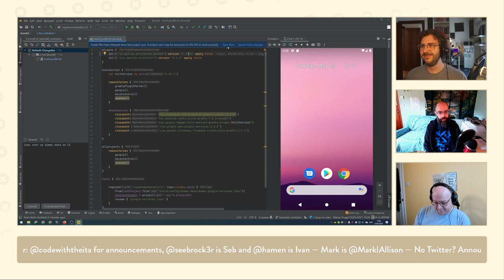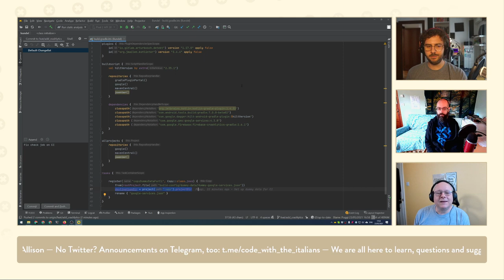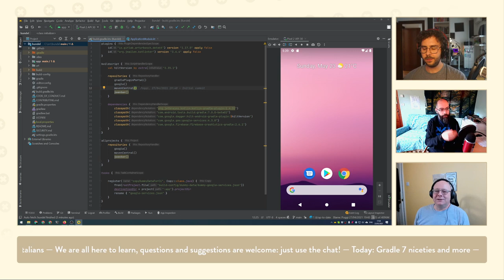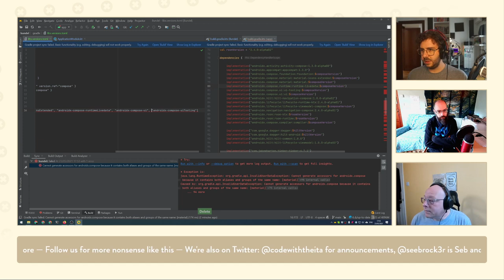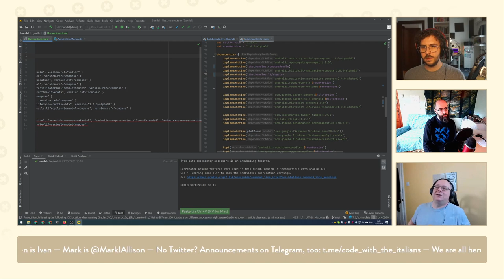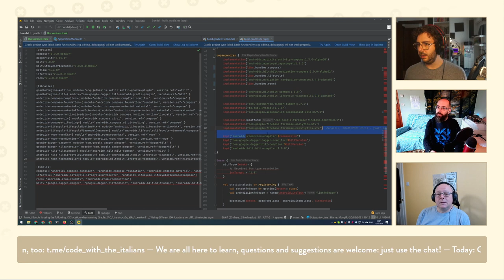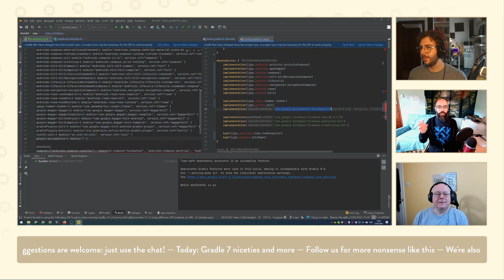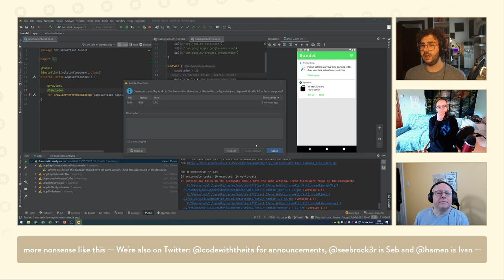09. Gradle 7 niceties and better Navigation — with Mark Allison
Two Italian coders live stream their sweary, mostly unsuccessful attempts at coding stuff.

## IN CASE YOU'RE WONDERING, OUR GEAR:

**Ivan’s setup**
Logitech MX Keys
Magic Trackpad 2
Microphone Yeti Blue
LED ring light
YOTTO microphone arm
AUKEY Webcam 1080p

**Seb’s setup**
Rode Podcaster
Tonor microphone arm
Shock mount Rode PSM1
Cuffie AKG-K712
Apple Magic Keyboard with numpad
Logitech MX Master 2S mouse
Dell SD2719C
Manfrotto Befree Advanced tripod
Sony Alpha 7 Mk II with 28/2.0 lens
Sound absorbing panels and bass traps
Test phones: Pixel 3a and Galaxy S20 FE